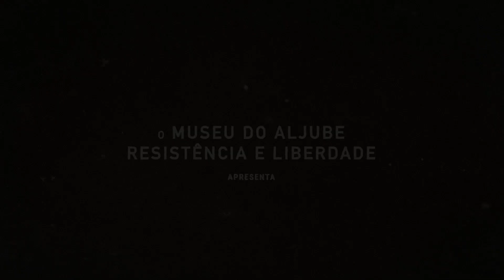Memórias na Resistência - Helena Cabeçadas - Testemunho completo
Helena Cabeçadas nasceu em Lisboa, em 1947. O ambiente familiar tê-la-á influenciado politicamente, era sobrinha neta do Almirante Mendes Cabeçadas, o pai era um católico antissalazarista e vários familiares tinham atividade política. Depois de uma passagem por Moçambique, instala-se em Lisboa onde dá os primeiros passos na política ainda no liceu, o que lhe valeu ser vigiada pela PIDE desde os 12 anos.
Aos 14 anos acompanha os acontecimentos da Crise Académica de 1962. No ano letivo 1962/63 aderiu à Comissão Pró-Associação dos Liceus e ao Partido Comunista Português (PCP).
Depois de ter sido detida em 1965, ocasião em que foi interrogada pelo reitor da Universidade e enviada para o Governo Civil e a prisão de Caxias, é impedida de terminar o último ano do liceu e expulsa de todas as escolas do país.
Foi assim obrigada a exilar-se aos 17 anos. Parte sozinha para a Bélgica, onde ficará dez anos, tendo continuado a participar na luta política antifascista e trabalhado com emigrantes portugueses. Aos 20 anos está em Paris onde vive intensamente os acontecimentos de Maio de 1968, ano em que se dá a rutura com o PCP.